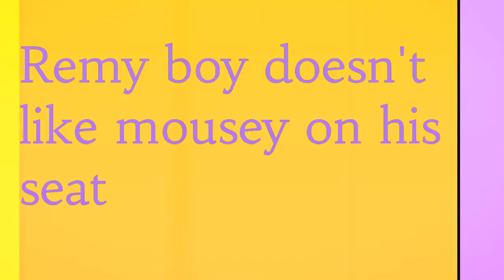Remy Boy doesn't like mousey on his seat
Remy playing and notices I put his mousey toys on his scratch and rest seat.

This is a family friendly channel please keep your comments nice and clean. Any comments not nice or clean will be deleted and blocked.
You can follow Remy on Facebook on Facebook if you follow Remy you can see personal pictures and short videos that i don't put on YouTube.

I appreciate all my subscribers and hope you all stick around and enjoy the laughter and happiness Remy brings me daily.

Quotes I like and find are true:

“You can judge a man's true character by the way he treats his fellow animals.”
― Paul McCartney

“Until one has loved an animal, a part of one's soul remains unawakened.”
― Anatole France

Adopt & Rescue. Don't Shop from Breeders and Pet stores. There are to many homeless animals needing loving furever homes, even consider giving a older animal a home please. There are so many pets in shelters needing homes and sadly dumped on the streets. "Spay and Neuter your pets."